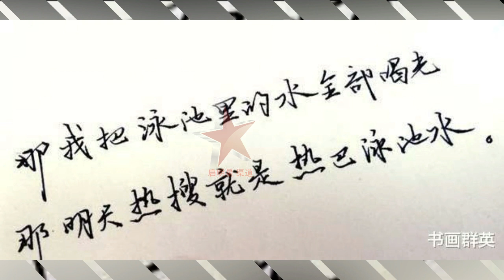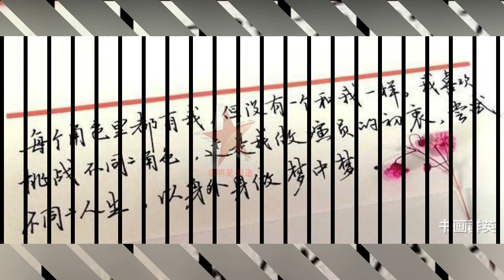迪丽热巴确实善于用笔，字迹清新淡雅， 夏桐特烦恼，杨洋来拯救？dilraba